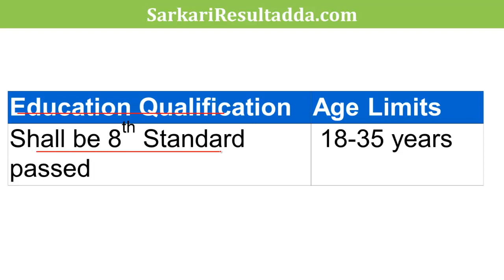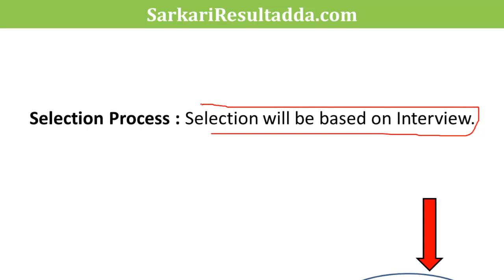Bank Vacancy 2019 | Central Bank of India Recruitment 2019 | 8th pass jobs | sarkari result 2019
Bank Jobs 2019 : Central Bank of India Recruitment || 8th pass vanacay || सब स्टाफ भर्ती 2019 || 8th pass jobs

8th पास भर्ती
Central Bank of India Recruitment 2019
पद नाम - Attender/ Sub-Staff
सैलरी- 8000/- (Per Month)
योग्यता- 8th पास
आयु सीमा - 18-35 years
फुल जानकारी